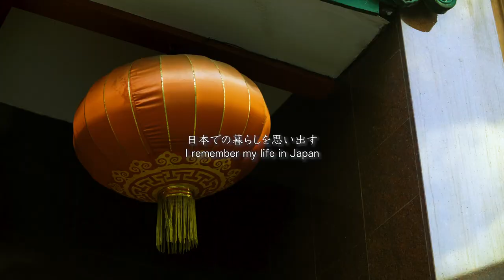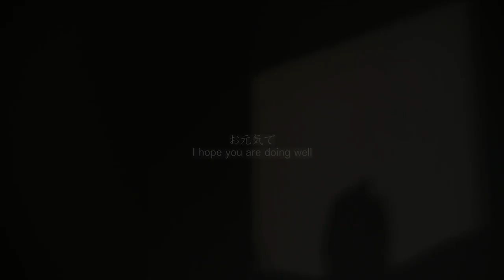【VLOG01】 Moving to a new place in Chinatown Manhattan NY | 中華街の築１２０年の古アパートに引っ越した 【暮らしの日常】